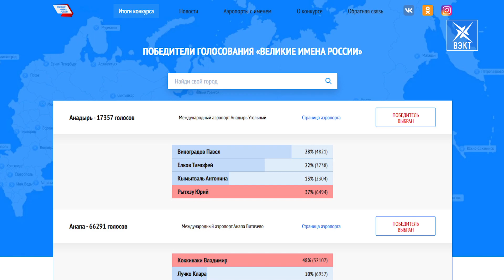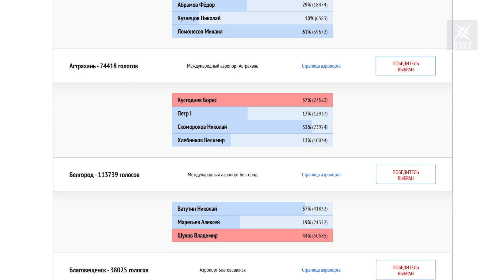Аэропорту Домодедово присвоено имя ученого Михаила Ломоносова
Аэропорту Домодедово официально присвоили имя Михаила Ломоносова. В честь этого события в терминале состоялся грандиозный праздник. Эпоха, в которой жил и творил известный ученый, в день торжества ожила в Домодедово. К празднику оказались причастны и воскресенцы. Подробности расскажет Евгения Светлая.